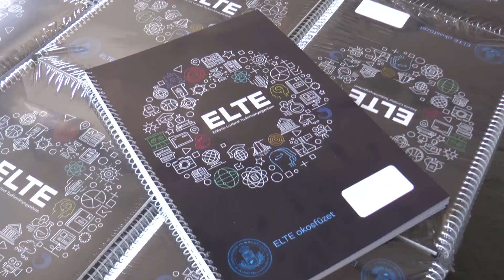Megérkezett az ELTE okosfüzet!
Nézz videókat a füzet borítójáról, ismerd meg a karokat és figyeld a folyamatosan frissülő tartalmakat!
*Töltsd le az ingyenes alkalmazást!
*A borítóról olvasd le a képet
*és már nézheted is a videókat, illetve megtalálod az összes fontos ELTE-s linket.
Az ELTE okosfüzeteket megtalálod a Tesco áruházakban augusztus közepétől.